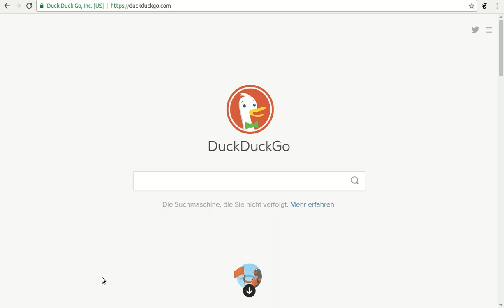WebGL2 - Transform feedback on the desktop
About a quarter million 3D-particles being pulled and pushed by a gravity-source controlled with the mouse. LMB-drag attracts, RMB-drag repels and MMB clears the gravity-source.

A particle's velocity also affects its opacity, thus they are only visible when they move due to gravitational forces.

I was curious how well a desktop-GL example I wrote last year (C++, OpenGL 3.x, ports over to the browser using plain WebGL2 and JavaScript (no three.js). It is a bit weird how OpenGL is mapped to JavaScript (e.g. buffer creation APIs are named differently), but I am happy with the result.

This also works on smartphones with a modern browser (Firefox, Chrome, Brave... no Safari).